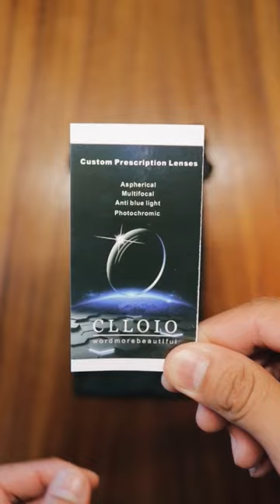Lentes De Sol ☀️ CLLOIO